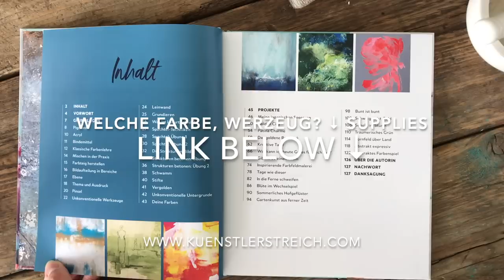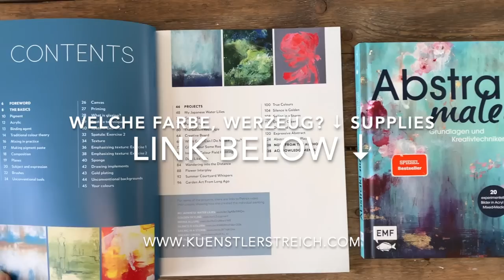Abstrakt Acryl - Intuitiv Malen I Schichten I Spachtel - Schritt für Schritt Anfänger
Ein abstraktes Bild malen aber wie fange ich an? Wie bleibe ich locker und entspannt beim Malen? Ich arbeite mit weichen Übergängen und starken Kontrasten.  Leuchtende Farben die dich fröhlich stimmen. Auch Du als Anfänger kannst das ohne weiteres. Ich zeige dir wie. Lass uns zusammen an meinen Malplatz gehen und schau mir zu. Dann holst du dir deine Malutensilien heraus und malst es nach oder veränderst es nach eigenen belieben. Unten stehen Links zu nützlichen Videos, falls du noch nicht alles weißt oder neu auf meinen Kanal bist. Ich zeige dir, wie du deine Zeit kreativ nutzen kannst. Male schöne Kunstwerke und freue dich über die Zeit die du mit dir selbst verbringst. Statt Pinsel kannst du auch eine Handwaschbürste oder Nagelbürste als Werkzeug nutzen. Sicher findet sich so etwas in deinem Haushalt. Tauche ab in die Welt der Farben und lass dich dahin entführen. Ich hatte diesmal eine Farbinspiration. Es sollte Pink, Rot und Weiß ins Bild fliessen aber alles andere hat sich beim Malen ergeben. Fang einfach an und lass alles andere einfach mal los. Ob mit der Goldfolie deiner Lieblingsschokolade oder mit alten ausgedienten Kalenderblättern. Ob mit Tortenheber abstrakte Kunstwerke malen oder mit dem Fensterwischer. Nur gewußt wie. Ich habe Acrylfarbe verwendet. Viele Emails erreichen mich, wo nach Materialien gefragt wird. Daher habe ich unten stehend die Malsachen aufgeschrieben.

Links zu meinen Malsachen aus den Videos:
➡️ Die ganze Liste
• Rot Acryl

Beim Kauf eines Produktes über einen der entsprechenden Links werde ich mit einer Provision vergütet, am Preis für Dich ändert sich dadurch aber nichts. So kannst du mich tatsächlich auch ein klein wenig Unterstützen und du hilfst so dabei, dass noch weitere Videos entstehen können. Das gleiche gilt für dein Like. Dieses Video ist KEINE Kooperation. Es wurde aus privaten Mitteln finanziert.

Schon seit 2004 teile ich meine Wissen und Können in meinem Atelier Künstlerstreich. Die Menschen, die zu mir ins Atelier kommen, liegen mir besonders am Herzen. Jetzt freue ich mich über deinen Besuch. Stöbere auch gerne auf meiner Seite Ich hoffe, du findest, wonach du gerade suchst.

↠ VIDEO EQUIPMENT:
↠↠↠ Künstlerstreich ↞↞↞